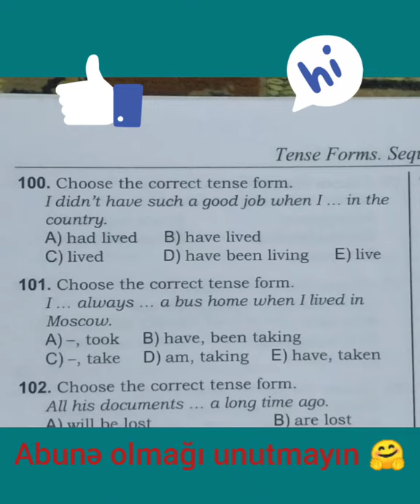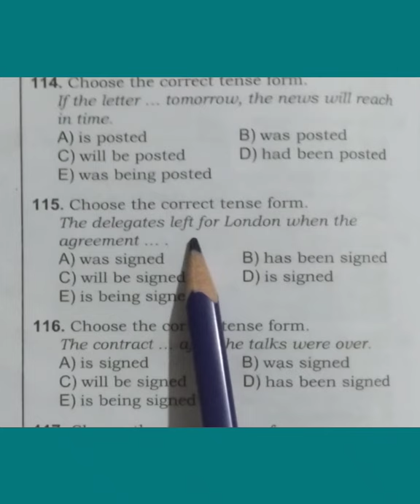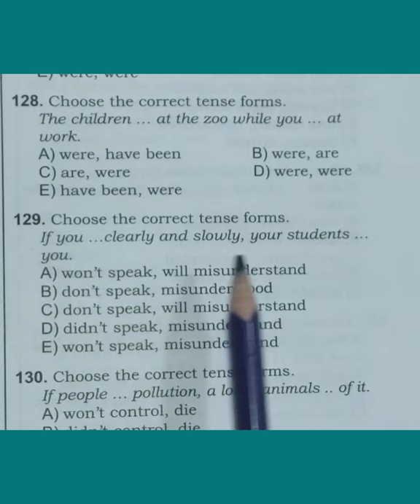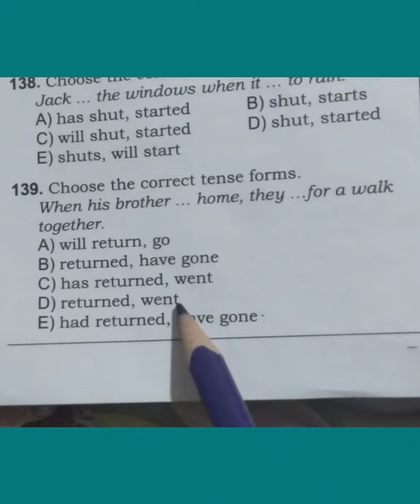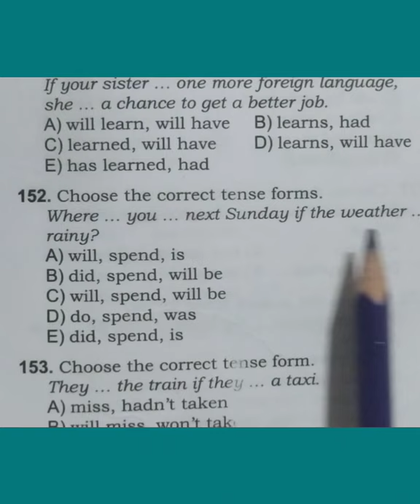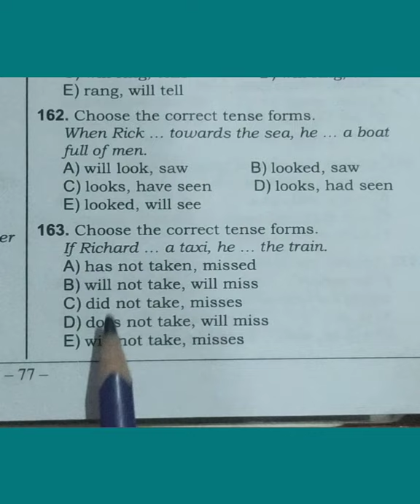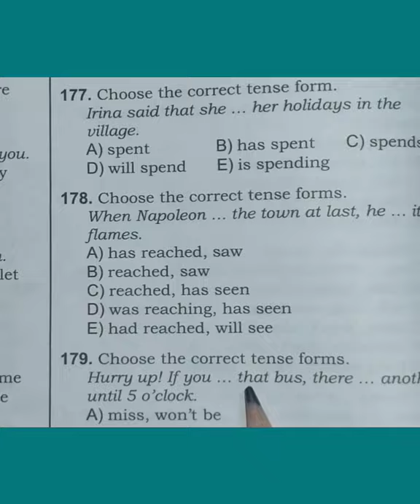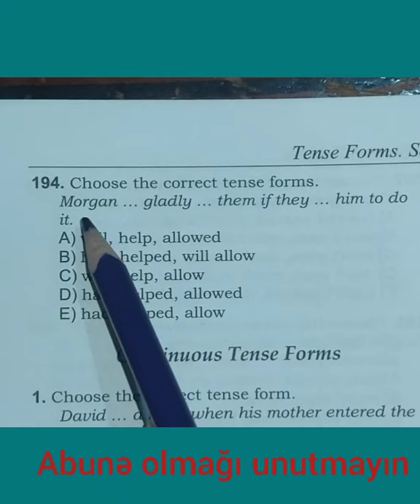Simple tense forms.(100-194)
Zülfiyyə Cabbarova